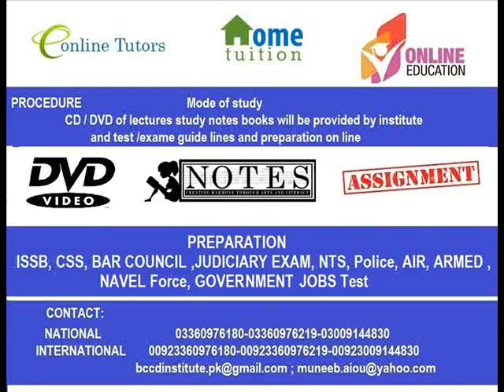Movie 0004ISSB CSS BAR COUNCIL JUDICIARY EXAM NTS Police AIR ARMED NAVEL Force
NEBOSH OSHA IOSH
ON LINE TRAINinG & tuitioning
DISTANCE LEARNING

MODE OF STUDY
study material
CD/DVD,s ,study notes books will be provided by institute
and test/exame cetificate guide lines

/rs on line taining  fee

NEBOSH, OSHA, IOSH,Petroleum Engineering, Oil & Gas Technology,
Safety Officer,IELTS,TOEFL, Civil Surveyor, Auto cad ,Primavera Project planning

on line training Tuitioning distance learning university board program

MODE OF STUDY
study material
per course bachelor/master degree fee rs/-fee.

on line tuitioning
all technical ,bachelor & master programmes
all boards and universitIES
MSC, BSC, MBA, LLB, M.COM,B.COM,MBA,BA,BBA,MPA,MED,DIPLOMA DAE ,BS,MA,LLM,MSC,M PHIL

on line training Tuitioning distance learning

MODE OF STUDY
study material
ASSIGNMENT BASE cetificate AFTER EXAM WILL BE AWARDED

CONTRACT LAW
TENDER LAW
SALES & PURCHASE GOODS
FIDIC-4
LETTER OF CREDIT,BANK GUARNTEES
CONSTRUCTION CLAIMS
ARBITRATION CARRIAGE OF GOODS
Arbitration Act
LLB DIPLOMA /COURSES
Primavera P6 Professional Project Management,

MODE OF STUDY
study material
and test/exame guide lines
ISSB CSS BAR COUNCIL JUDICIARY EXAM NTS Police AIR ARMED NAVEL Force GOVERRNMENT JOBS Test?  PREPARATION